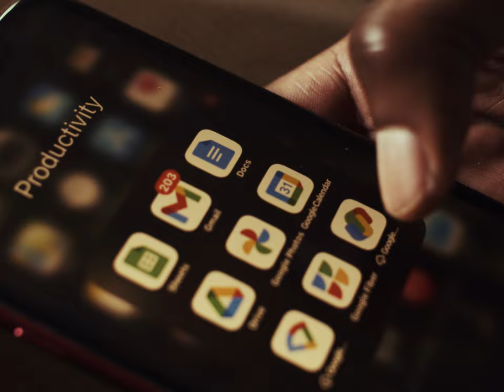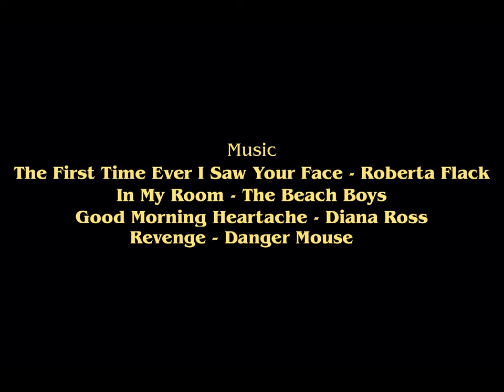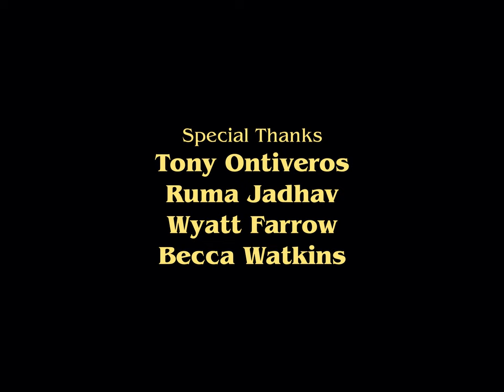A DIALOGUE BETWEEN TWO EX-LOVERS | Short Film (2021)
A good-for-nothing drug addict's evening is thrown for a loop when her ex shows up at her door begging for drugs, forcing the two to confront their toxic past.

OFFICIAL SELECTION: BIRD WATCHING FILM FESTIVAL (2023)
OFFICIAL SELECTION: KANSAS CITY UNDERGROUND FILM FESTIVAL (2022)

Directed by: Ishan Parikh
Screenplay by: Ryan Njenga and Ishan Parikh
Produced by: Ishan Parikh and Ryan Njenga
Starring: Naomi Chaffee and Jelani Talib
Director of Photography: Joseph Pieken
Edited by: Nathan Shapiro
Production Design: Stella Reed
Audio Mixer: Austin Pierce
Boom Operator: Josh Bartlett
Gaffer: Tony Ontiveros
Assistant Camera: Allison Uhlenhop
Post-Sound Mix: Zach Terrell
Colorist: Joseph Pieken